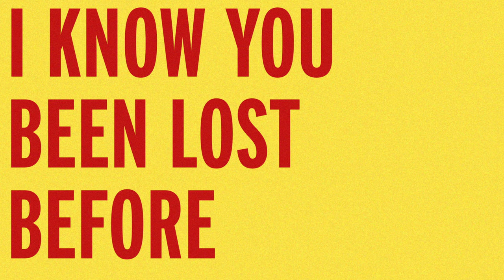Nic Hanson - OKALRIGHTISEEYOU (Official Lyric Video)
OKALRIGHTISEEYOU is a celebration of empowerment and not caring about what anyone thinks, being yourself and expressing yourself with confidence at all times.

Credits:
Written by Nic Hanson
Produced by Nic Hanson and Bakermat
Label: Big Top Amsterdam
Directed and produced by Inès Boutruche